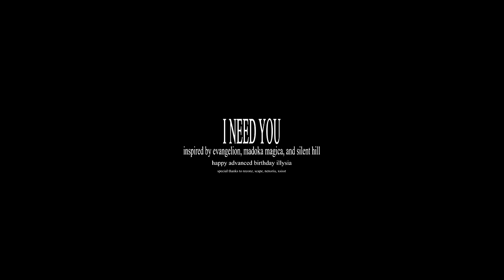i need you | rbxcbd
rbxcbd is progressing nicely through his trial period with us, presenting yet another piece with creative effects and excellent integration with the clip editing. Be sure to watch the video in full quality.
▬▬▬▬▬▬▬▬▬▬▬OPEN ME▬▬▬▬▬▬▬▬▬▬▬